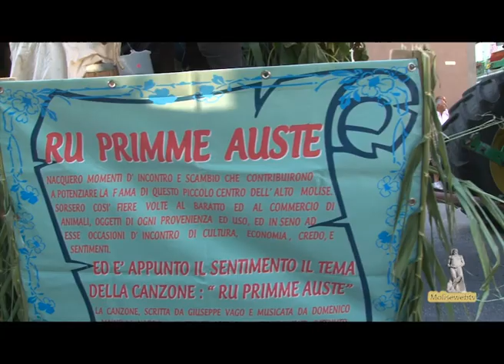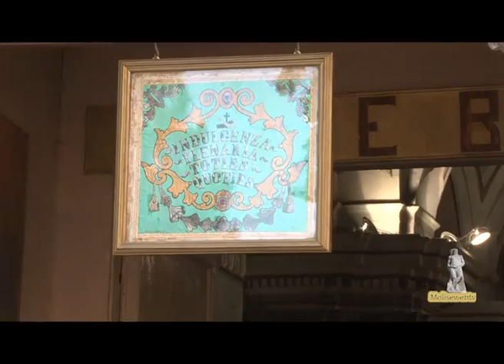Frosolone 2012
festa del primo Agosto a Frosolone